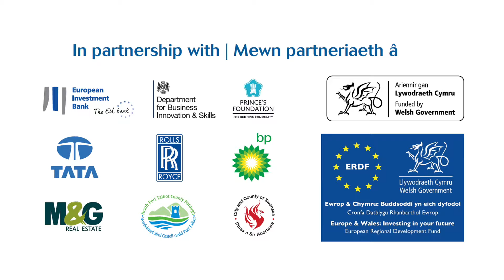Prifysgol Abertawe, Campws y Bae, datblygwyd gan St. Modwen, Ebrill 2016.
Datblygwyd gan St. Modwen, arbenigwyr adfywio mwyaf blaenllaw y DU, mewn partneriaeth â Phrifysgol Abertawe.
Prosiect gwerth £450m, 10 mlynedd o hyd.